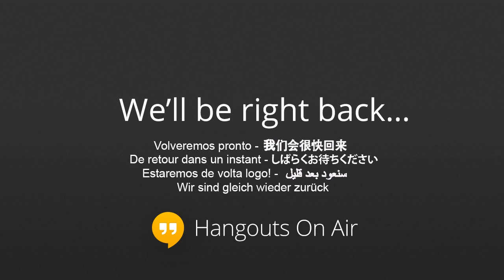Behind the Lens: The Fashion Industry, Beauty Ideals and Eating Disorders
NOTE: Due to technical difficulties, this Hangout cuts out after about 45 minutes. Thanks!

In recognition of NEDAwareness Week 2014, the National Eating Disorders Association has teamed up with the Model Alliance to present a live Google Hangout featuring NEDA Ambassador, Model Alliance Advisory Board member, model, activist, and author Carré Otis and model and activist Brittany Mason. Panelists will explore the connection between fashion industry beauty ideals, the pressures consumers face to satisfy these unrealistic expectations and how these contribute to the onset of eating disorders and body image issues. Our panelists will also discuss the changes that are happening within the fashion industry to better protect working models' health and rights, as well as exploring what consumers can do to promote positive change.